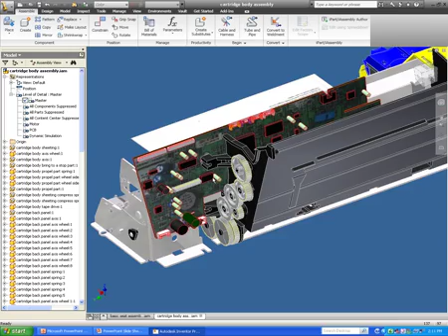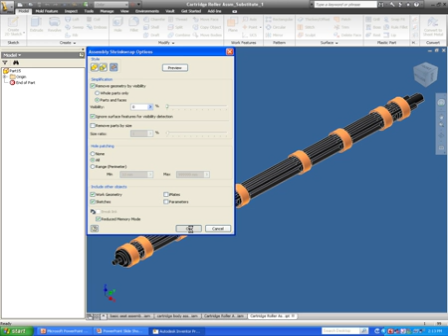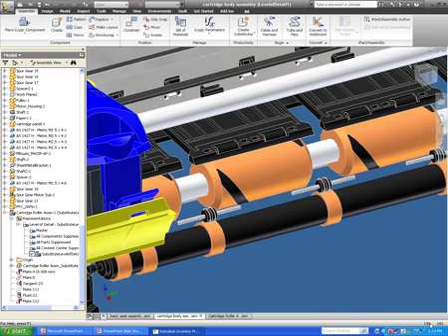What's New Inventor 2010 Folder & Sub Assm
Mike Prom, Application Engineer at Applied Engineering, covers the ability to organize your design tree using folders. Also, Mike shows how to create sub-assemblies inside of assemblies in Autodesk Inventor 2010. Best viewed in HD in fullscreen mode.